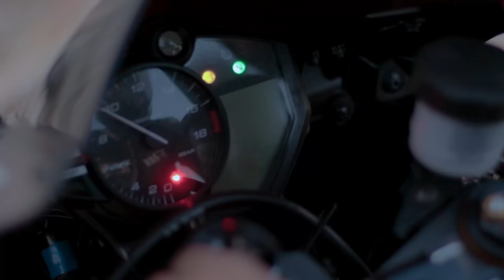PORSCHE GÖREN BYK | KAZAYA RAMAK KALA | R6 Motovlog GÜNLÜK OLAYLAR #1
Bu video ile efsane bir serinin, Günlük Olaylar serisinin başlangıcını yapıyoruz. Yamaha R6 ile trafikte yaşadığım olaylar, gölge ile otobanda gazlayıp delirmeler, polislerle yaşanan durumlar ve hatta bir motorcunun başına gelenler diyebiliriz.. Her şeyi derliyor olacağız! Mükemmel bir başlangıç oldu, mutlaka sonuna kadar izleyin!